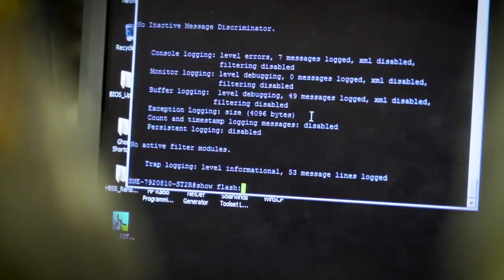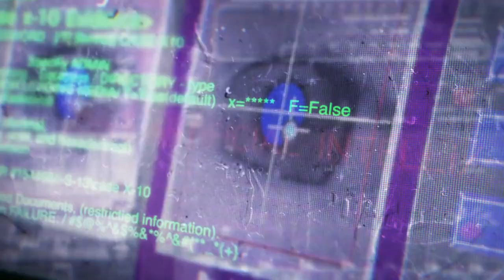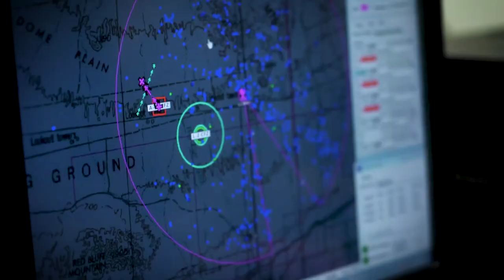CECOM 2020 Command Video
Discover how the U.S. Army Communications- Electronics Command supports our warfighters!